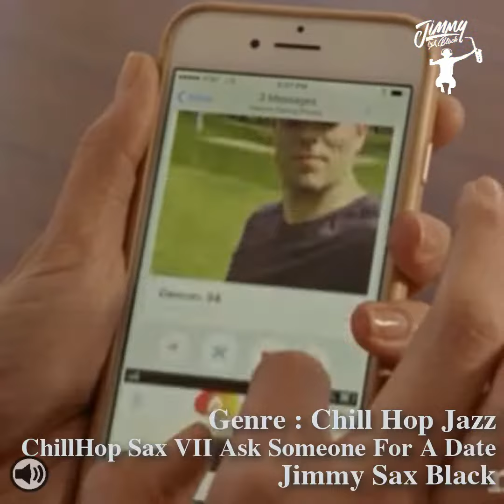Ask Someone For A Date BaliWedding DJ SaxGenre : Chillhop Jazz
Genre : Chillhop Jazz
Song : ChillHop Sax VII Ask Someone For A Date